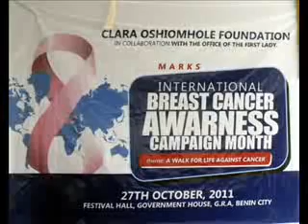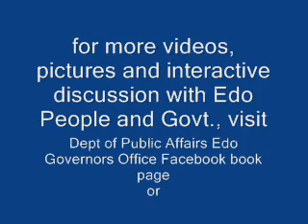Edo state Government marks Int'l Breast Cancer Awarness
Governor Adams Oshiomhole and members of the government in collaboration with the Clara Oshiomhole Foundation took a walk around Benin City to mark the International Breast Cancer Awareness campaign